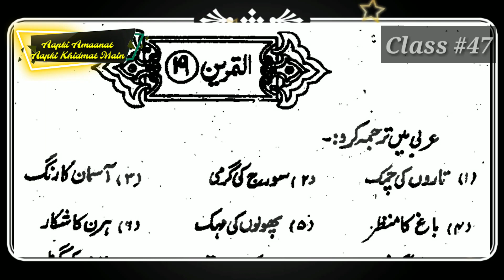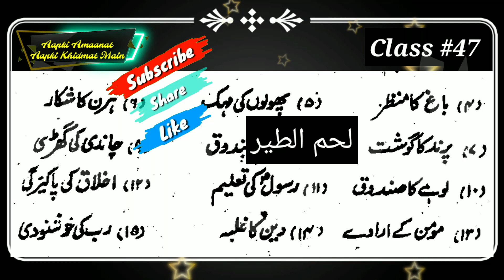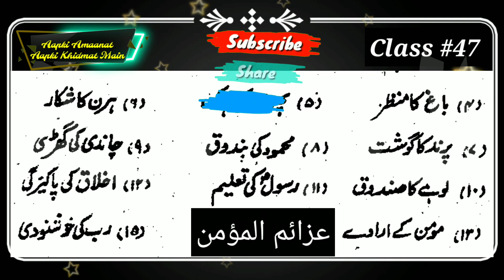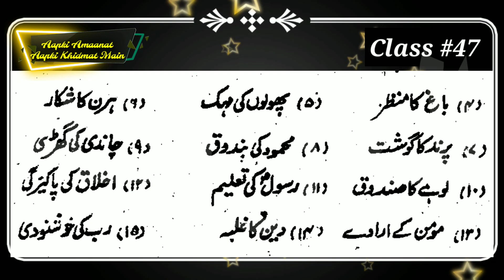Class #47 Tamreen_#19 Solve ✔ Muallim_Ul_Insha_part 1عربی میں ترجمہ کرو، مضاف مضاف الیہ، محسن ندوی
Arabic course
Aap k Masail
Islamic wazaif
learn Arabic through urdu lesson 4 tamreen 19
arabic seekhne ka aasan tareeka
learn basic Arabic language in urdu
arabi m tareef krna seekhen
how to learn Arabic language through hindi

HELLO FRIENDS!   In this video we will learn Arabic Spoken course lesson 4 In these courses you will learn basic to advance I hope you like these course
Hello Friends! is video me ham Arabic spoken course ka 4 lesson ki 19 tamreen seekhenge in courses men aap basic se advance tak seekhenge ummeed hai ke aap in courses ko pasand karenge

हेल्लो फ्रेंड्स इस विडियो में हम अरबिक स्पोकन कोर्स का  पहला लेसन सीखेंगे इन कोर्सेज में आप बेसिक से लेकर एडवांस लेवल तक सीखेंगे उम्मीद है के आप इन कोर्सेज की सीरीज को पसंद करेंगे I

Arabic spoken classes all lecturers
Click here.

arabic for beginners book
arabiclanguagecourse in urdu video download